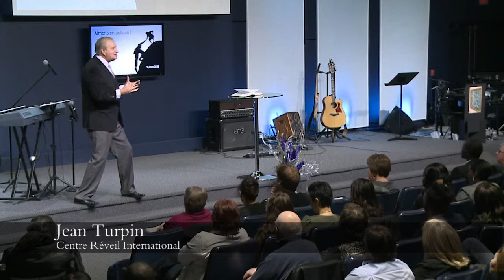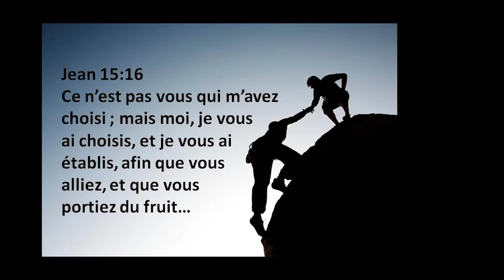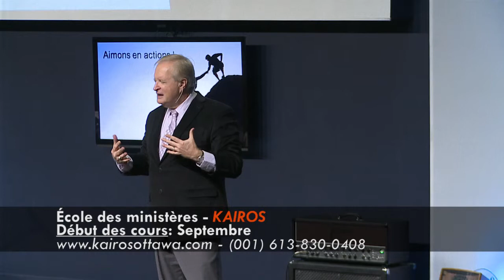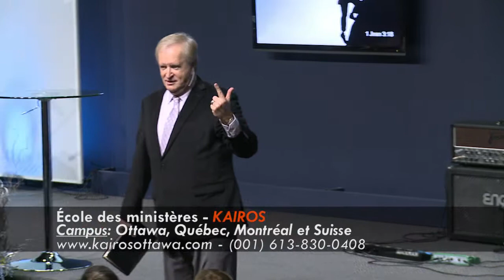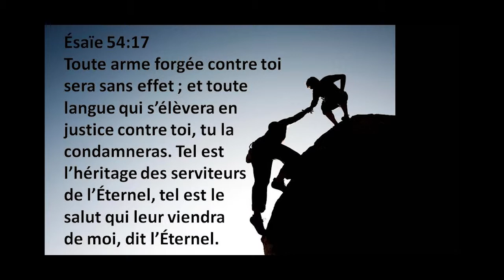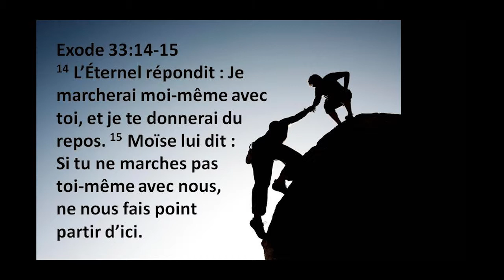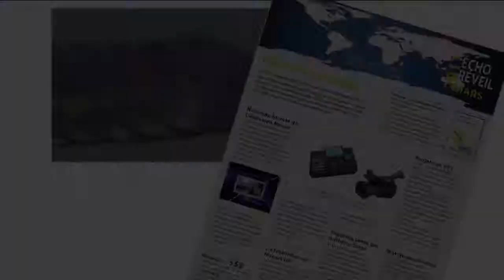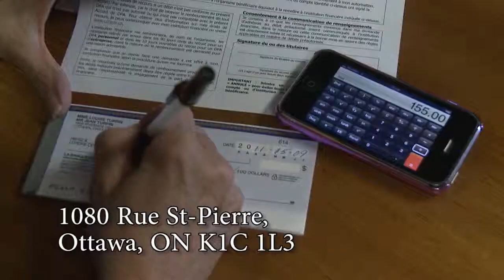S6 épisode 13 2014